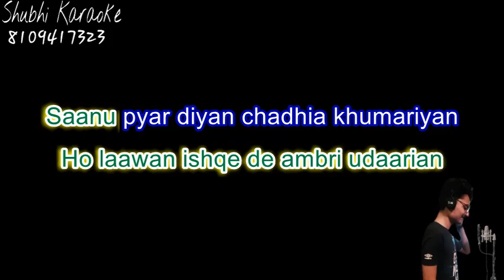udaariya female version karaoke demo